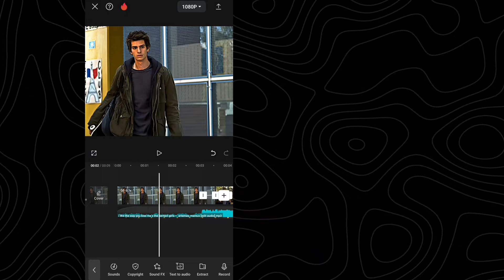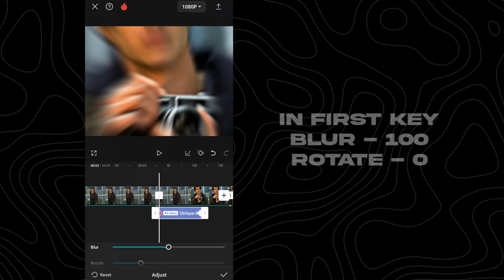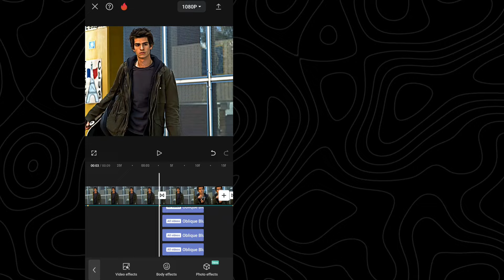Capcut Smooth Transition Tutorial 🔥